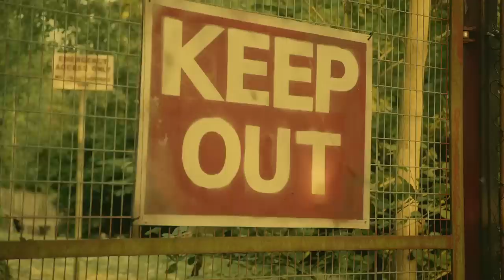NYPC - Hard Knocks (Official Video)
- New Young Pony Club

Credits:
Dir: Laurie Lynch
Prod: Tom Knight
DOP: Serge Teulon
Focus: Matt Choules
2nd AC: Kit Mackenzie
DIT: Nicholas Stevenson
Steadicam: Rick Lewis
Underwater Photography: Bert Walroose

Stylist: Michelle May
Hair/Makeup: Charlotte Rutherford
Art Dept: Luke Harcourt

Edit: Chris Roebuck @ Cut & Run
Telecine: Dan Roman @ Smoke & Mirrors

Runner: Robert Felix
Runner: Matt Gordon
Runner: Annys Hamilton

Boy: Arne Cunningham
Girl: Sabrina Bartlett

Management: Karen Tillotson